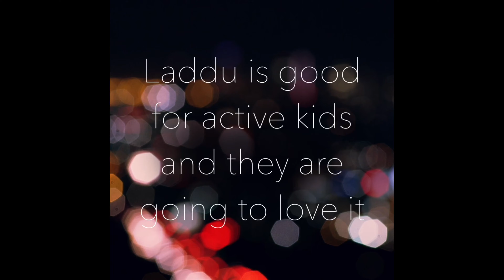Healthy Alternative to Chocolate /Best Dessert For Festival/Nutri balls for kids/Easy Dessert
Hello every one welcome to my channel today we are going to make full of nutrition and energy balls( dry fruits laddoo) this is very easy recipe to make on any festive season , because of its healthy ingredient its best for active ( school going kids) you can give them daily with milk
INGREDIENT
 1- Almonds
 2- Cashews
 3- Walnuts
 4- Jaggery Powder
  INSTRUCTION
Firstly begin to roast the almonds in a pan till they get brown after roasting let it cool completely , like this roast cashews separately and walnut separately .in jar add 2 cup of dry fruits and 1 cup of jaggery powder grind to a coarse mixture and transfer to a plate , make small balls from your hands
my style of cooking is very easy and quick to make it include all INDIAN AMERICAN AND MAXICAN CUISINE.